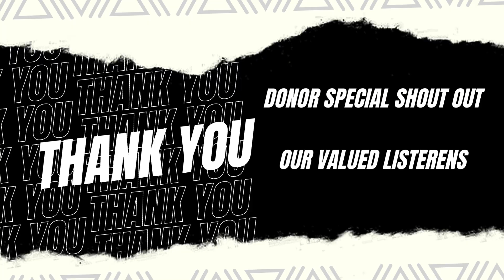Episode 18 Holley's Story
🎙️📖 Episode 18 of the Skoolie Giveaway Podcast is out now, featuring Holley's incredible story! 🚌

🤝 A heartfelt thank you to all our donors and sponsors for supporting our cause and mission! 🙏